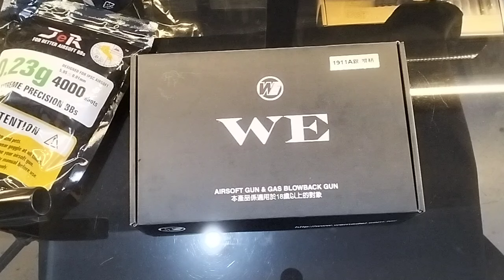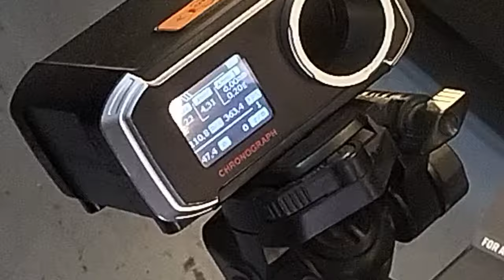WE Airsoft 1911 Classic Type A Silver video testing